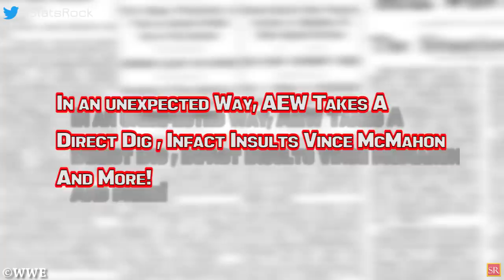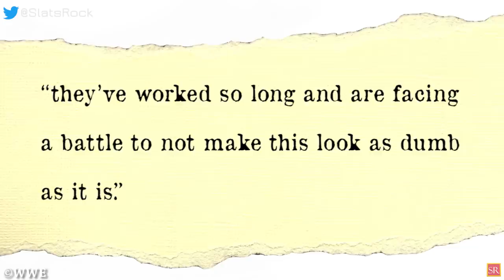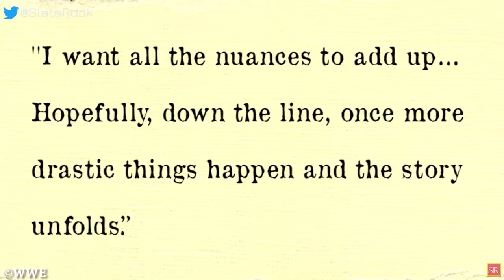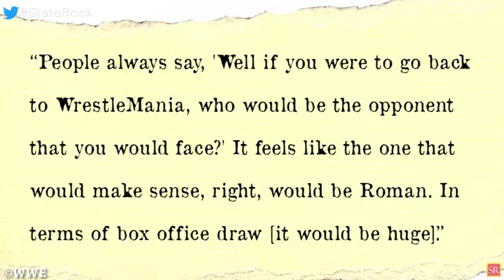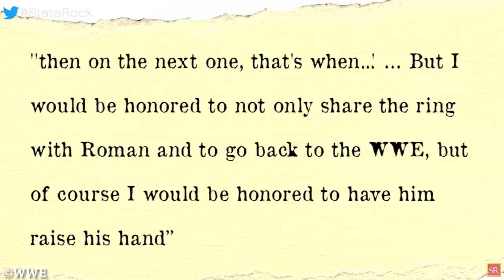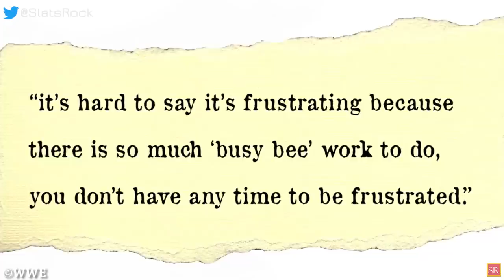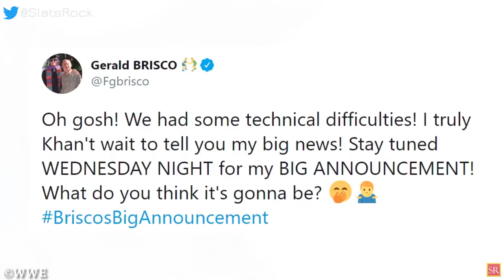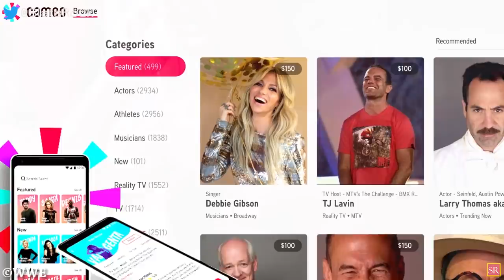WWE Retribution Taunted Backstage! Roman Reigns Undergoing Major Changes! New WWE Star In AEW! News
00:00 Headlines
01:02 WWE Retribution Reveal Was Met With Laughter Backstage During RAW; CM Punk’s Reacts As Well!
03:03 Roman Reigns To Undergo Major Changes To His Ring Gear And Entrance Music! Roman Insults Jon Moxley!
04:48 WWE Enters Into An Unexpected Business!
05:34 The Rock Says It Makes Sense For Him To Face Roman Reigns At WrestleMania!
06:42 WWE Wrestler Admits That I was Legitimately Choked Out By John Cena !
08:55 Breaking News As Former Right Hand Man Of Vince McMahon To Join AEW!
09:42 WWE Superstar Refused John Cena’s Advice & Got Locker Room Heat
10:32 Hire Heath Slater Campaign Video Features Flavor Flav, Chuck Norris & More!
11:16 In an unexpected Way, AEW Takes A Direct Dig , Infact Insults Vince McMahon And More!
WWE News
Wrestling News
WWE Rumors
Wrestling Rumors
AEW NEWS